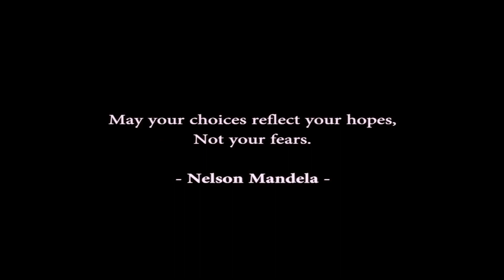David Sparte "Honest with myself"